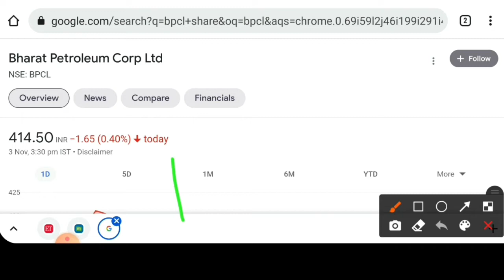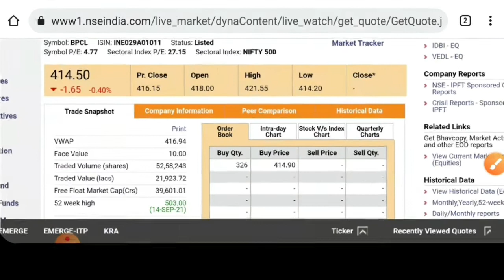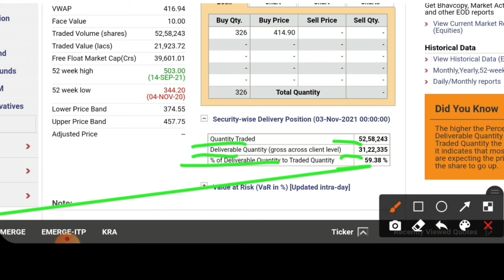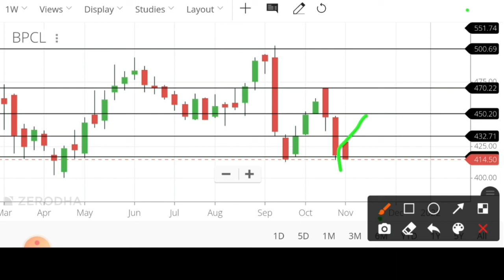Bpcl share latest news today. Bpcl share price. Bpcl stock news. Bpcl share news analysis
bpcl latest news today
bpcl share next level target
bpcl news today
bpcl
bpcl stock latest news today
bpcl share price
bpcl forecast tips
today stock news
stock in news today
latest stock market news today
stock bajar news
stock in news
news in stock
stock news

stocks for long term investment 2020, stocks for tomorrow, stocks for beginners, stocks for tomorrow intraday
stocks for intraday trading, stocks for short term investment
stocks for today, stocks for short term, investment, stocks for swing trading, stock charts
stock market analysis, technical analysis of stock trends
technical chart
sensex
sensex today
nifty

bank nifty analysis, intraday trading strategy in bank nifty
nifty tomorrow